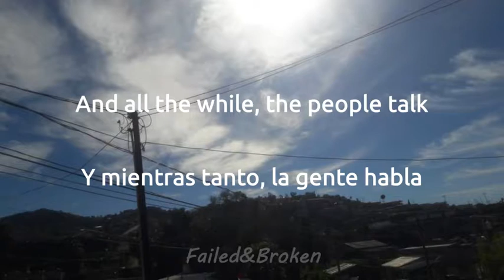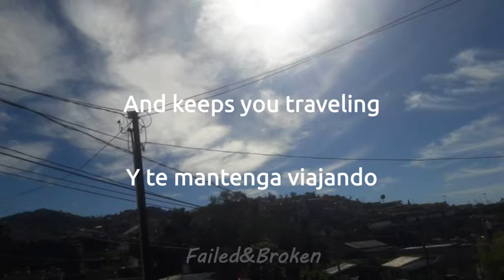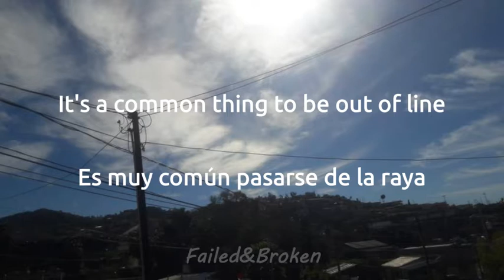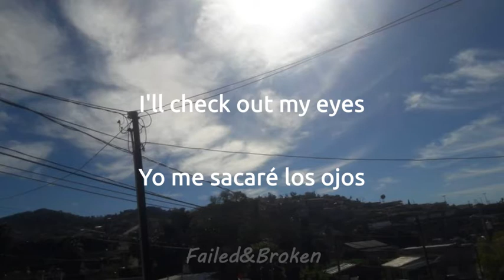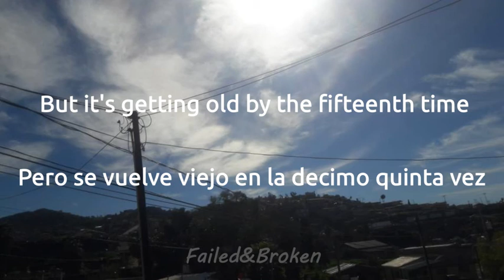Two Door Cinema Club - You're Not Stubborn [Sub. Español e Inglés]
No soy dueña de los derechos de la canción♡.

-♡Tourist History♡-